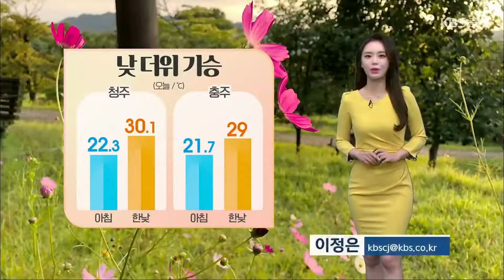[날씨] 충북 내일 맑고 낮 더위…제14호 태풍 ‘난마돌’ 발생 / KBS 2022.09.14.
선선함이 감도는  아침, 저녁과 달리 한낮에는 아직도 여름 기운이 남아있습니다.

 오늘 청주 한낮기온 30도까지 올랐고요.

 충주 역시 29도를 보이며 낮 더위가 기승을 부렸는데요.

 내일도 낮 더위는 계속됩니다.

 청주 한낮기온 31도까지 올라 오늘만큼 덥겠고요.

 여기에 맑은 하늘 속 뜨거운 가을 햇살이 내리쬐면서 자외선 지수도 높겠습니다.

 바깥 활동을 하실 때 유의하시기 바랍니다.

 연이어 가을 태풍이 소식이 이어지고 있습니다.

 오늘 새벽에는 제14호 태풍 난마돌이 발생했는데요.

 아직까지 진로가 유동적이긴 하지만 예상대로라면 다음 주 월요일쯤 제주 남동쪽 해상에 가까워질 것으로 보입니다.

 우리나라에 영향을 줄 가능성이 있는 만큼 태풍 정보 잘 참고하시기 바랍니다.

 내일 아침 기온 오늘보다 조금 낮게 출발합니다.

 청주 21도, 충주 19도, 제천은 17도가 예상됩니다.

 한낮기온은  30도 안팎까지 올라 내일도 덥겠습니다.

 청주 31도, 충주와 옥천 29도,  제천은 28도를 보이겠습니다.

 당분간 하늘에는 구름만 지나겠고요.

 한낮 기온  30도 안팎을 보이며 더위가 이어지겠습니다.

 낮과 밤의  일교차가 큰 만큼 건강 관리 잘해주시기 바랍니다.